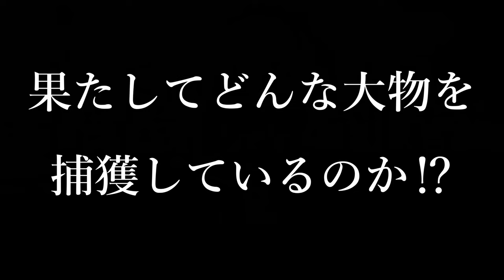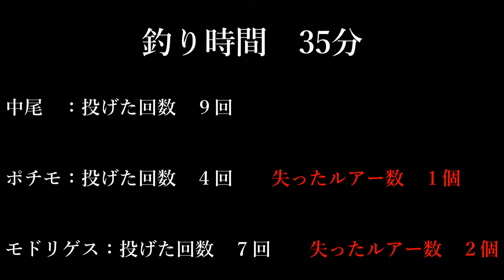【第2回コランダー釣り対決】琵琶湖でバス釣り！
152本目の動画です。

初心者で行う釣りはとても危険です。
知識のある方を連れて行きましょう。

今回このような結果になってしまいましたが
次は何としてでも釣り上げたいと思います。

ポチモの釣り竿ですが、その後行った釣具屋で不良品ということが分かり
返品することになりました。

【おすすめ動画①】→【第１回】メンバーの考えは一緒なのか!?”全員一致ゲーム”